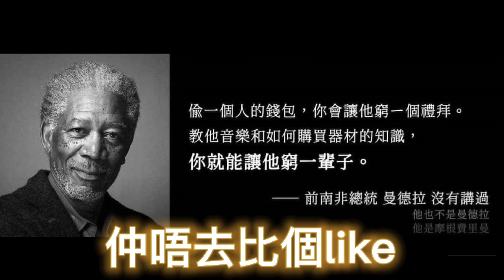【最後一支影片!】名門音樂 不敵疫情 全老師欠債百萬?! 告別了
2014至 2020 連續 7 年榮獲最佳優秀鋼琴教師獎